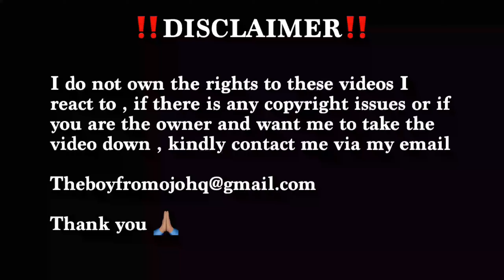Nigerian 🇳🇬 React To Kweku Smoke × Reggie x O'kenneth - LaLa (Official Video) 🇳🇬🇬🇭🔥🔥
Original video: Kweku Smoke × Reggie x O'kenneth - LaLa (Official Video)